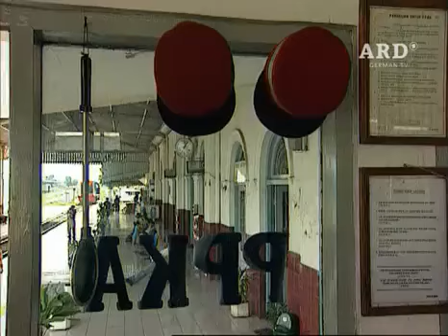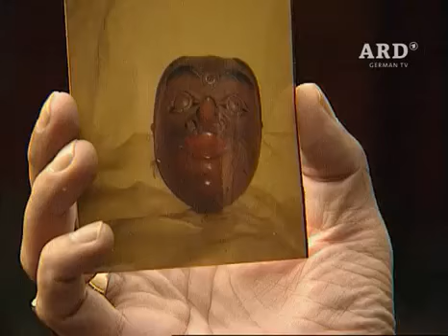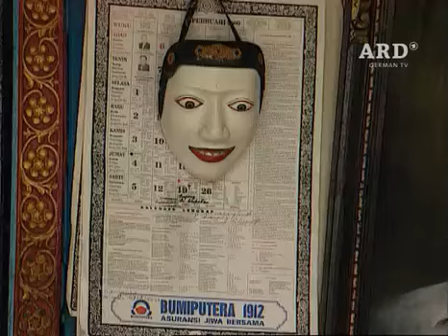Das Geheimnis der Java Maske 3, Maerz 2002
Zugreise durch Indonesien.

Zugreise durch Indonesien. Zugreise durch Indonesien. Best of funny. Funeral rites of the Toraja. Edisi nganter Tama Psp photo session buat 1st sneekpeeknya pake Topeng karakter,.